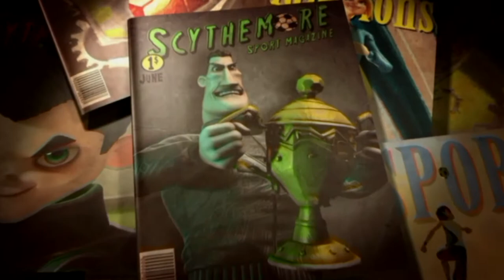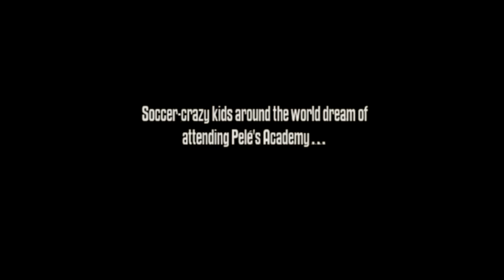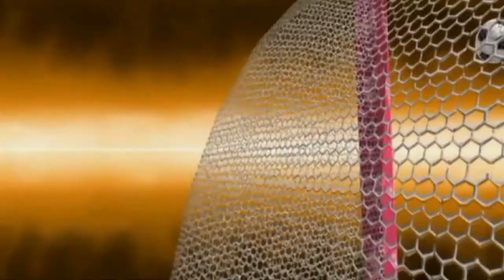Academy of Champions: Soccer - Wii [Longplay 1 of 5]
What do you think of Academy of Champions: Soccer?
This is a longplay of the Wii version which was released in 2009.

Developed by: Ubisoft Vancouver
Published by: Ubisoft
Played by: Gremolin